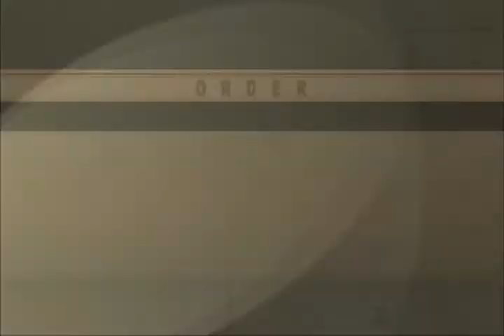Valkyria Chronicles -- Desert Duel with Maximillian Part 6